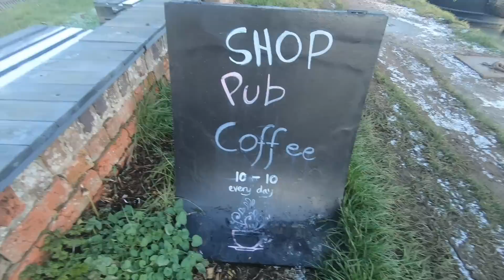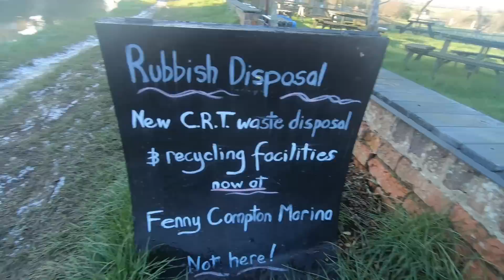A few days at Fenny Compton - Oxford Canal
A few day at Fenny Compton - Oxford Canal
Hey guys. We had a few days at Fenny Compton on the Oxford Canal. I review the facilities including the Wharf Inn at Fenny Compton.The canal briefly froze and we saw some lovely swans. We visited the laundrette and had a birthday meal for my Mum.

If you want to write to Emma or her mum our at Canal Post The Cabin, Orchard House, 15 Market Street, Telford, TF26EL.

For more information about Canal Post and to claim a FREE MONTH use the  bonus code BOATS when you register at